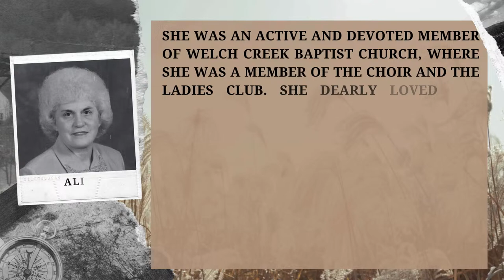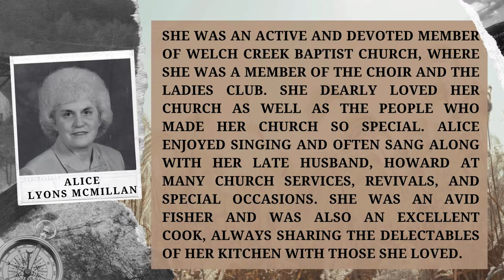Funeral Service of Alice Lyons McMillan ~ 3.11.24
Mrs. Alice Bishop Lyons, 82, of the Colston Community of Bamberg, entered into rest Friday morning, March 8, 2024, at her residence.

Born March 26, 1941, in Bamberg County, she was a daughter of the late George Cecil Bishop and the late Sarah Juanita Clayton Bishop.  She worked for many years as a waitress.   She was twice married, first to the late Mr. Jimmie Howard Lyons to whom she was married to for fifty-nine years at the time of his death in 2015, and then in 2019, she married her old friend and childhood sweetheart, Mr. Ben Henry McMillan.   She was an active and devoted member of Welch Creek Baptist Church, where she was a member of the choir and the ladies club.   She dearly loved her church as well as the people who made her church so special.   Alice enjoyed singing and often sang along with her late husband, Howard at many church services, revivals, and special occasions.  She was an avid fisher and was also an excellent cook, always sharing the delectables of her kitchen with those she loved.

Surviving in addition to her husband, Henry are: a son, Timothy Terrell Lyons (Lynn) of Olar; a brother, Jacob Bishop of Ravenel; four grandchildren; and seven great grandchildren.   She was preceded in death by a son, Johnny Marsh Lyons; and a brother, Roger Cecil Bishop.

In lieu of flowers, the family has requested that memorials be directed in her memory to:  Welch Creek Baptist Church Cemetery Fund, 536 Welch Creek Road, Walterboro, South Carolina 29488.

Funeral services will be conducted at 4 o’clock Monday afternoon, March 11, 2024, from Welch Creek Baptist Church, 536 Welch Creek Road, Walterboro.   Pastor James Baker officiating.   Interment will follow in the church cemetery.   The family will receive friends prior to the funeral ceremony beginning at 3 o’clock that afternoon in the church sanctuary.

Arrangements by: THE BRICE W. HERNDON AND SONS FUNERAL HOMES AND CREMATORY, WALTERBORO CHAPEL, 1193 Bells Highway, Walterboro, . Visit the registry